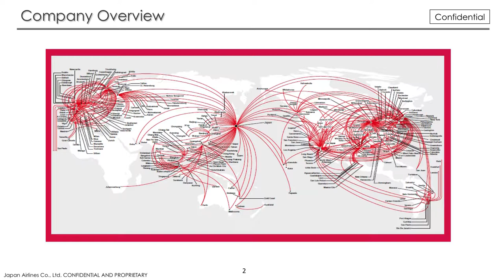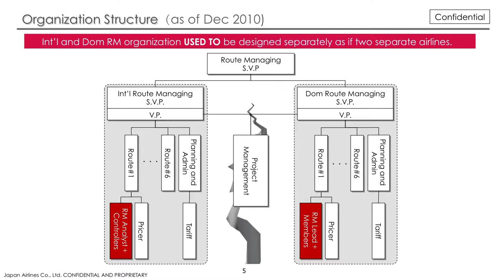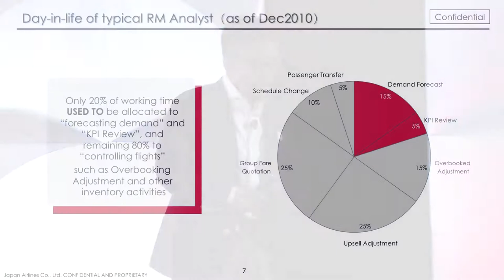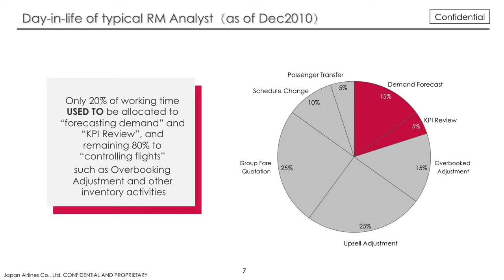Outperform 2018 - Masanori Miyajima - Japan Airlines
Challenges Toward Industry Best Practices: JAL Case Study
Masanori Miyajima, Deputy Vice President, Revenue and Profit, Japan Airlines